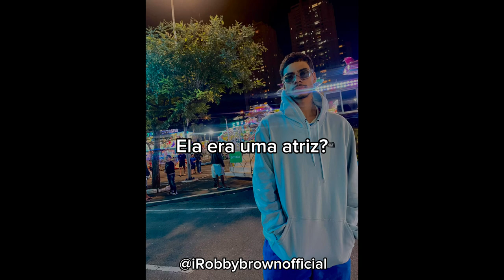Robby Brown - Dont judge me (cover Chris Brown)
A exatamente 9 anos atrás , eu fiz um cover dessa musica bem caseiro através de um celular Samsung Grand duos emprestado e postei na tentiva de entrar pra um programa de TV, mas sem intenção nenhuma de me promover como artista, eu só queria muito homenagear meu idolo o nome do programa era "maquina da fama" onde eles te desafiavam a fazer uma apresentação como a do artista escolhido eu não passei pro programa e enfim, o ponto em que eu quero chegar é que devemos ser nós mesmos e fazer aquilo que acreditamos! sonhe , viva o agora , faça enquanto ainda pode fazer , somos mais capazes do que imaginamos ser! tem sido uma longa jornada até aqui, e sei que ainda há um longo caminho pela frente cheio de coisas incríveis a serem realizadas, essa é minha homenagem pro cara que me fez ser um artista, me inspirou e  me salvou dos meus piores dias com sua arte! espero um dia chegar no nivel dele, e espero também que gostem desse cover.

Chris I love you bro you saved my life❤️🙏🏾

(RECOMENDO QUE ESCUTE NO SOM OU NOS FONES DE OUVIDO PARA UMA MELHOR EXPERIÊNCIA)

PS: Com carinho Robby Brown

em Homenagem a Chris Brown